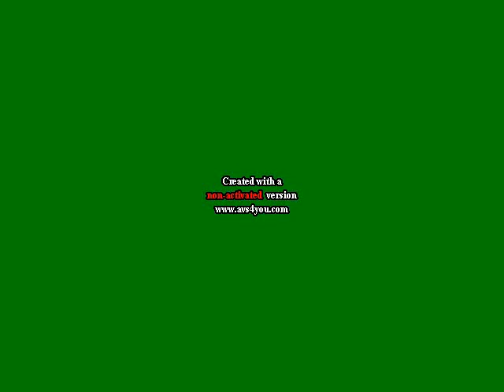Blue Planet Turns World Into Invert Color And Gets Grounded